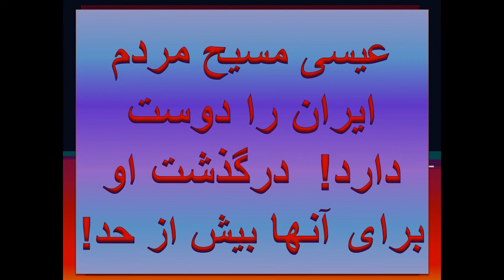شگفت انگیز فارسی کتاب مقدس صوتی پیدایش 28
Amazing Farsi Audio bible Genesis 28